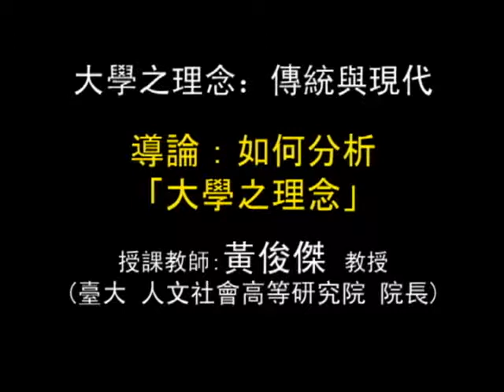大學之理念：傳統與現代 CH 1. 導論： 如何分析「大學之理念」 / 黃俊傑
大學之理念：傳統與現代 ，CH.1